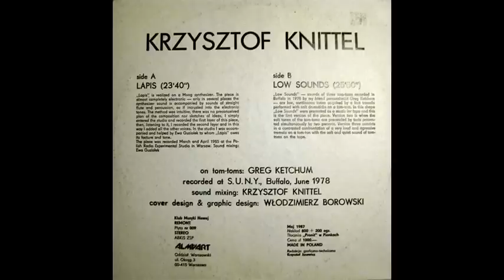Krzysztof Knittel - Low Sounds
From "Lapis / Low Sounds" (Alma-Art, 1987)